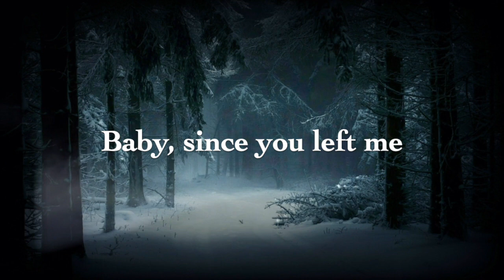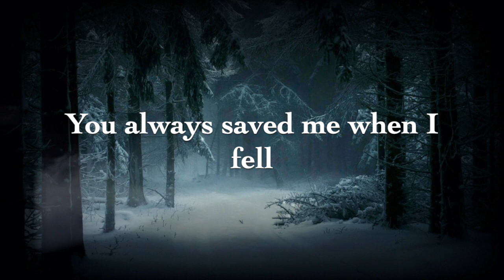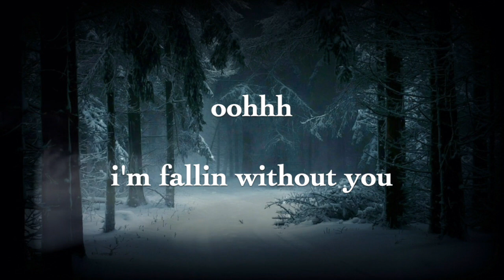Thee Lakesiders - Parachute (Lyrics)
/ playdate.media